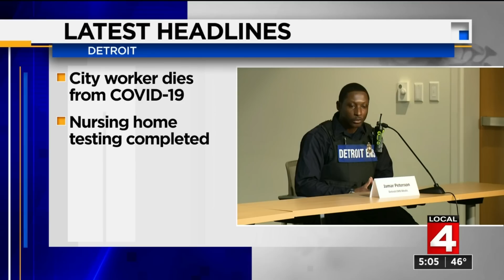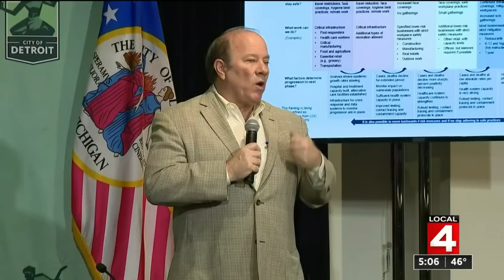Local 4 News at 5 (Monday, May 11, 2020)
Monday, May 11, 2020 5 p.m. newscast